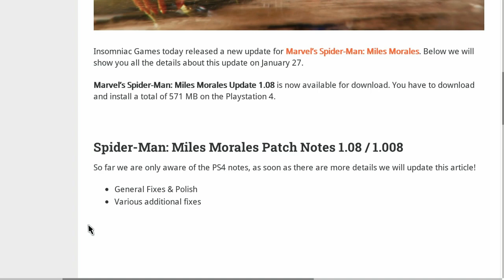Marvel’s Spider-Man: Miles Morales Update 1.08/1.008 (Very Small)